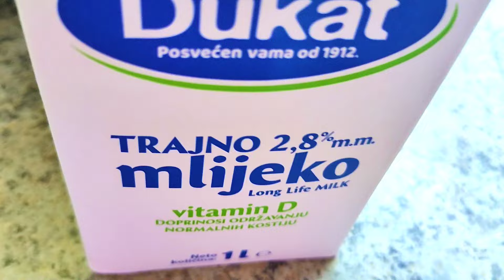Meke su kao duša, kiflice na brzinu sa filom po želji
Tijesto se ne lijepi za ruke a bude fino meko
Sve što ide rekla sam u ovom kratkom videu ali ne baš u gram pa vi zamjesite jedno fino glatko meko tijesto, ja sam se doista jako  žurila 🙃😄

Copyright  duškina kuhinja!
Zabranjeno svako kopiranje videa i postavljanje na druge kanale